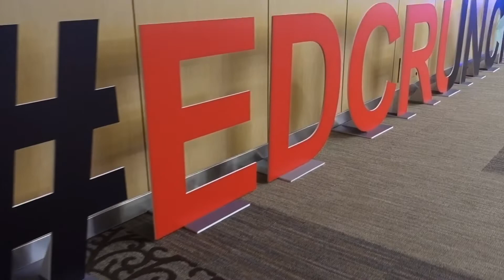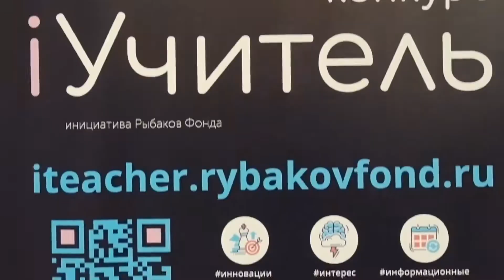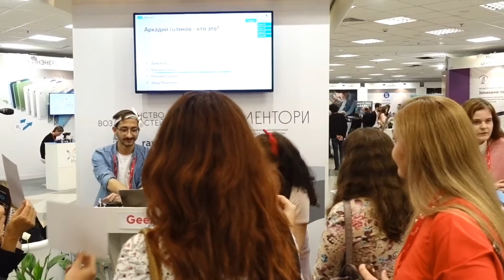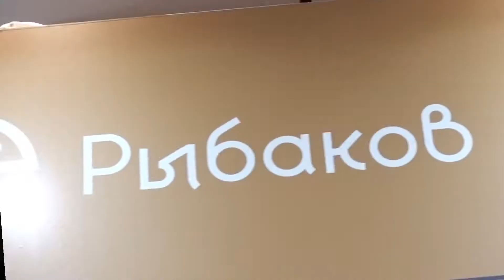Ed Crunch 2018